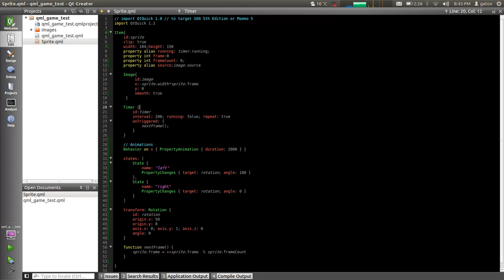Some tests with qml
Character walking